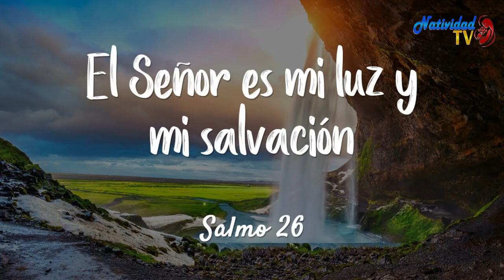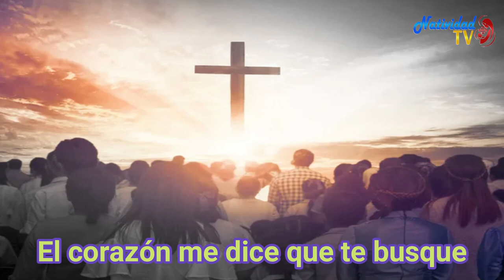SALMO DEL DIA | Viernes, 03/02/2023 | // Hna. MICHEL MATOS